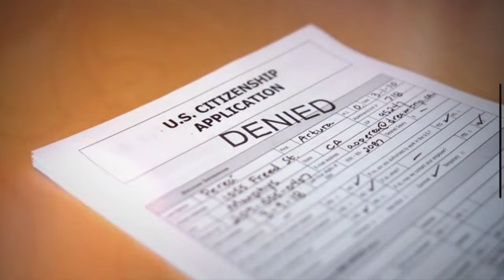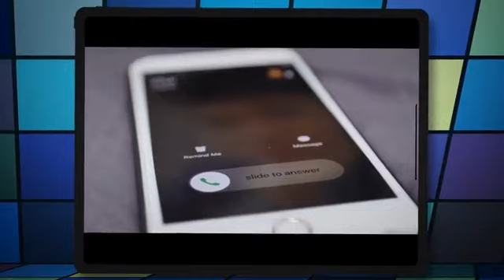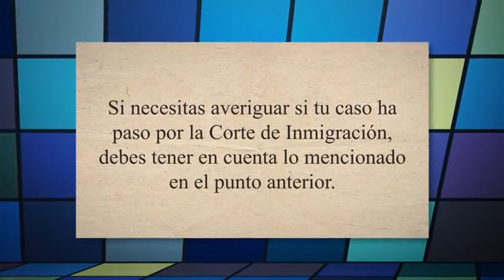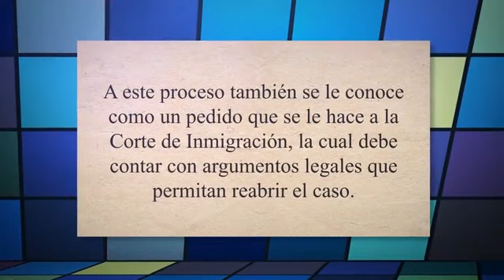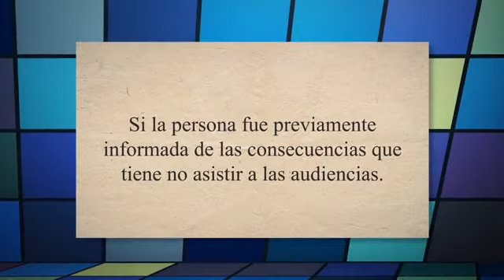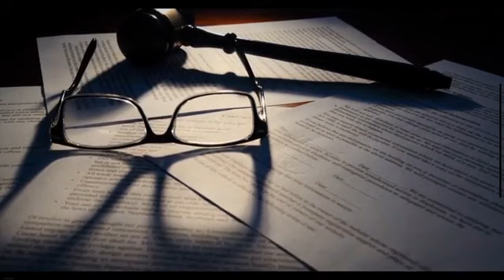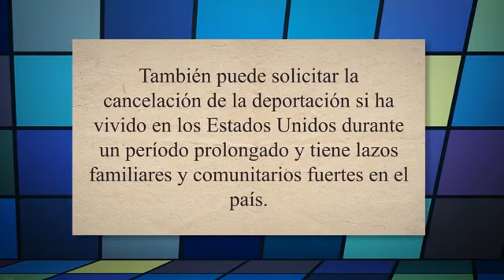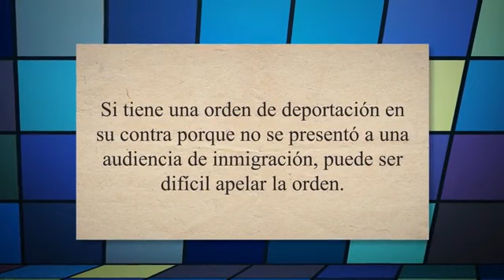☝️ ¡ATENTO A ESTO! ¿Cómo Saber si TENGO ORDEN de DEPORTACIÓN en Estados Unidos?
En este video, abordaremos una preocupación común para muchos inmigrantes en Estados Unidos: ¿Cómo saber si tengo una orden de deportación? Te guiaremos paso a paso sobre cómo investigar tu situación, los recursos disponibles y las acciones que puedes tomar en caso de enfrentarte a una orden. Es vital estar informado y preparado. ¡No te pierdas esta guía esencial! 👁️📝

Un abrazo